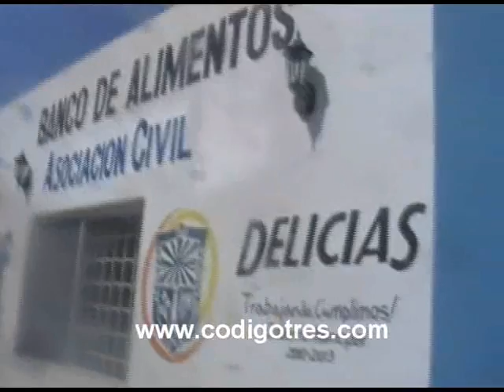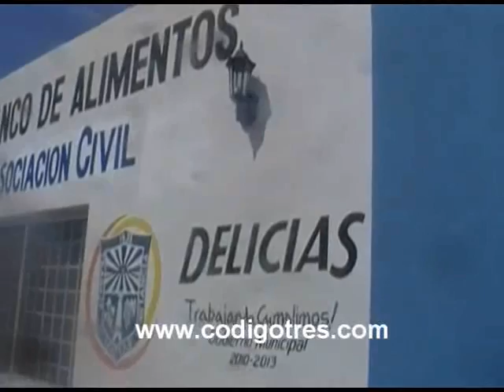BANCO DE ALIMENTOS ABANDONADO